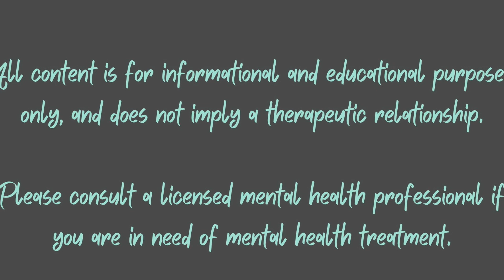HOW TO VALIDATE: THE MOST IMPORTANT RELATIONSHIP SKILL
Validation is one of the most important relationship skills we can ever use to ATTUNE to our children, our partners, and anyone else we want to connect with on a meaningful level.

But what does validation really look like?

What are validating vs invalidating responses?

How does it make others feel when we don't validate them?

Why does it matter so much?

How much does being attuned to, and validated, impact our sense of self and our connections within our relationships?

INVALIDATING ENVIRONMENTS are the hallmark of the BPD CHILDHOOD, and even if you are generally a loving, dedicated parent, you might not realize that you may be uncomfortable with emotions, and inadvertently shut down, disregard or invalidate your loved ones.  (MISATTUNEMENT).

RESOURCES FOR PARENTS ON LEARNING HOW TO ATTUNE, VALIDATE AND USE RIGHT AND LEFT BRAIN STRATEGIES WITH EMOTION:

THE WHOLE BRAIN CHILD
BRAINSTORM
PARENTING FROM THE INSIDE OUT